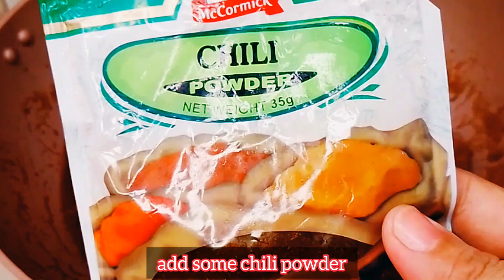TAOB ANG KANIN SA RECIPE NA ETO ( SMOKEY PORK & RIBS BARBECUE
Pork rib is combination of sweet and salty pork recipe